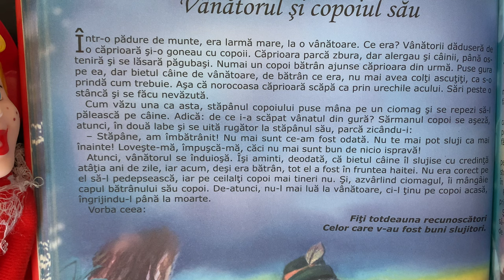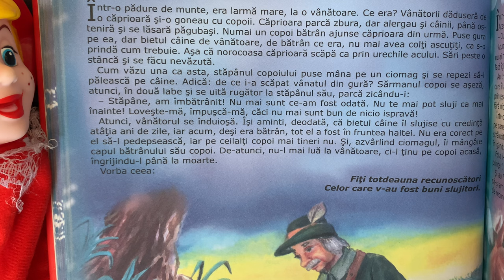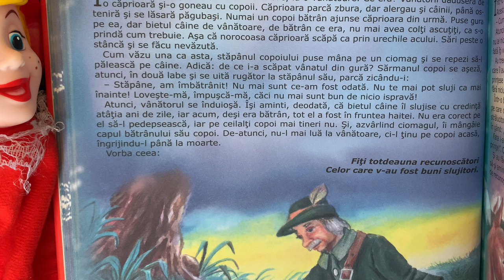Vânătorul și copoiul sǎu 🐕 Povești pentru copii în limba română | Povești scurte 4K (59/365)